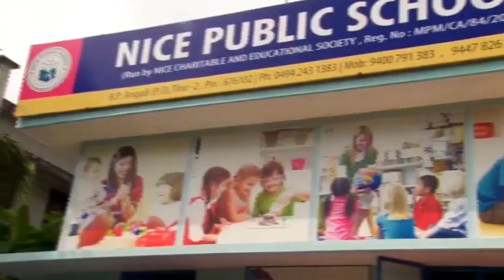തിരൂർ താലൂക്ക് എൻഎസ്എസ് കരയോഗ യൂണിയൻ പതാകദിനം ആചരിച്ചു